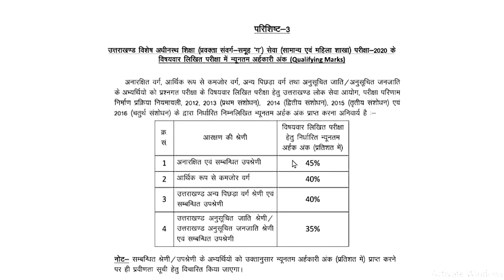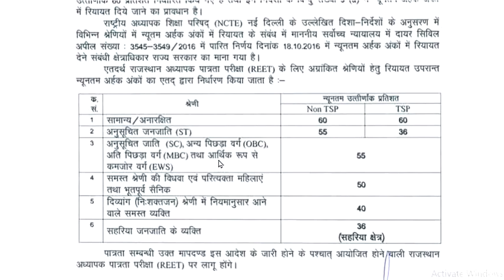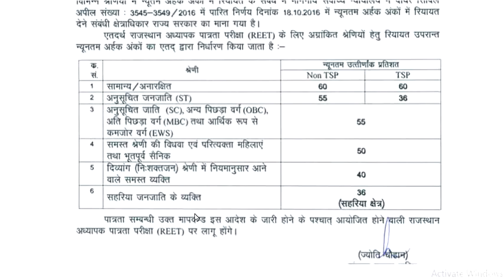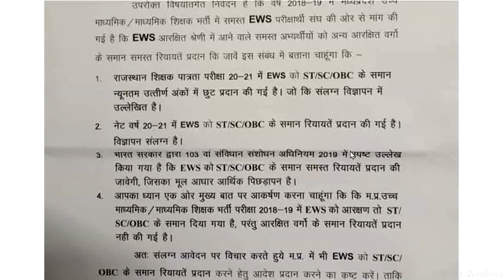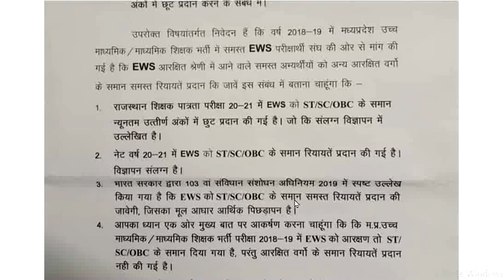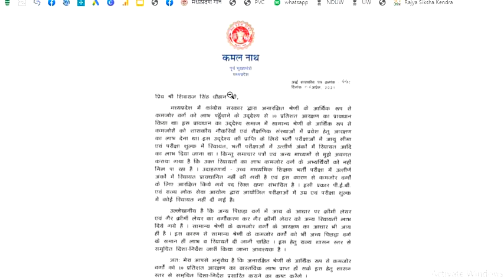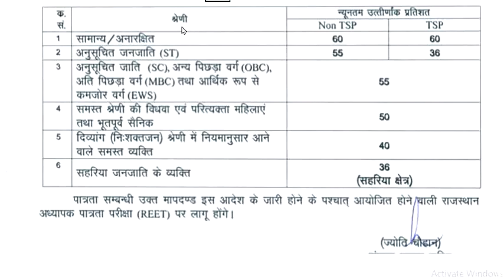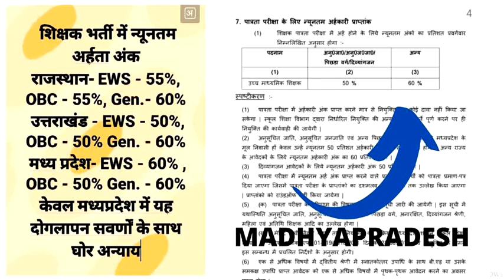शिक्षक भर्ती में फिर गड़बड़ी आई सामने - EWS वर्ग को नहीं दिया गया उचित लाभ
इस विडिओ में हमने EWS वर्ग के साथ कई परीक्षाओं में हो रहे अन्याय विशेषकर शिक्षक भर्ती परीक्षा में हो रहे अन्याय पर प्रकाश डाला है ,
इसका उद्देश्य  अन्य राज्यों में EWS के जो नियम हैं वही मध्यप्रदेश में लागू कारवाना है |

ews reservation supreme court
ews reservation upsc
ews reservation percentage
ews certificate
ews reservation in hindi
ews reservation amendment
ews reservation kerala
ews caste list
ews reservation in mp
ews reservation in mp in hindi
ews reservation in mppsc
ews reservation in mpsc
ews reservation in mp pdf download
ews reservation in madhya pradesh
ews reservation certificate in mp
mptet exam date 2021
mptet full form
mptet application form 2021
mptet exam date 2021 latest news
mptet varg 3 syllabus
mptet exam date
mptet exam date 2022